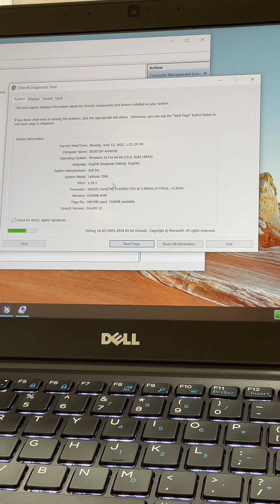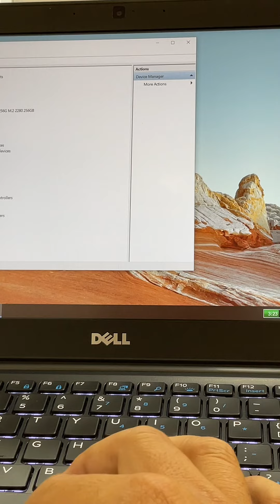Laptop Ultrabook Văn phòng gọn nhẹ mạnh là đây chứ đâu - Latitude 7280 vỏ cacbon hợp kim máy bay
👉 CHUYÊN XÁCH TAY LAP MỸ  💻 🇺🇸
 TÀU NHANH  2 CON DELL 7280 CARBON TRÀN VIỀN CỰC ĐẸP NHỎ GỌN
✅ Option MAX : I5 / 6300U / RAM 8G / SSD 256G
✅ 12.5in FHD IPS TRÀN VIỀN CARBON FIBER
SẠC ZIN OVAL
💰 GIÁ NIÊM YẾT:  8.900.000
NGOẠI HÌNH CHUẨN TAG US MÁY BAO ĐẸP NHÉ NHƯ NEW 🇺🇸  99% ĐẸP

 SIÊU KHUYẾN MÃI
🌠✅👁Bảo hành ￼03 tháng 1 đổi 1 Bao test 14 ngày
🌠✅👁Tặng balo / 🌠Túi chống sốc / 🌠chuột không dây / trị giá 400k
🌠✅👁Hỗ trợ trả góp qua thẻ tín dụng ( LÃI XUẤT 0% )
🌠✅👁Hỗ trợ Trả góp HDSAISON : 🌠CMND  ( trả trước 20%, lãi xuất 1.8% )
116 Lê Thị Riêng Quận 1
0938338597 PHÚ